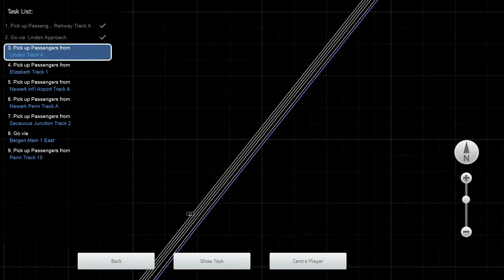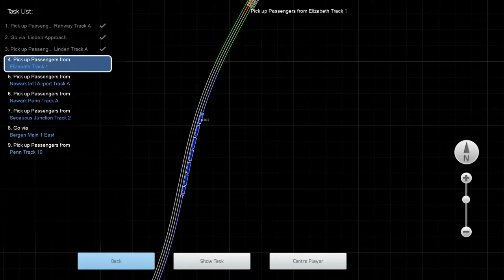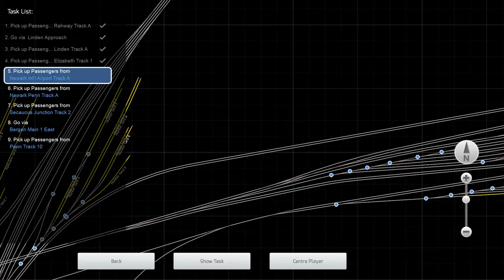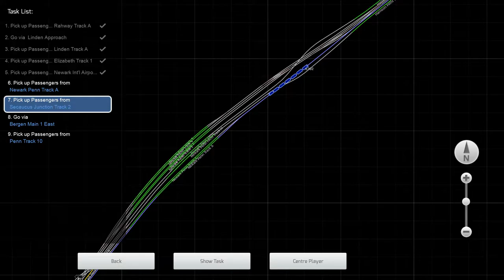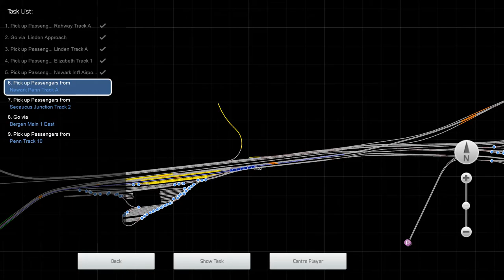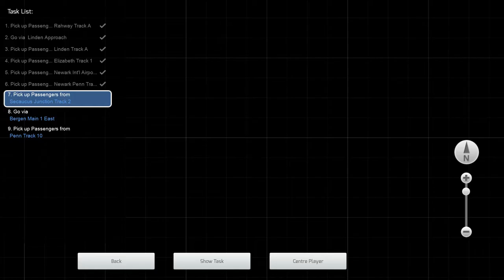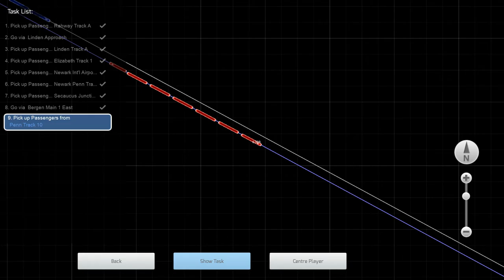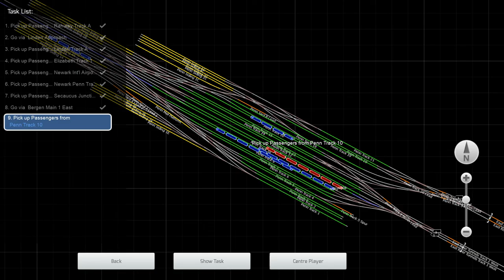Train Simulator:Rahway to Ny Penn